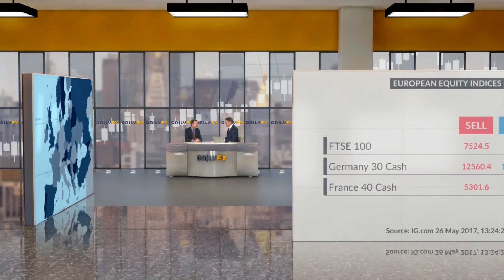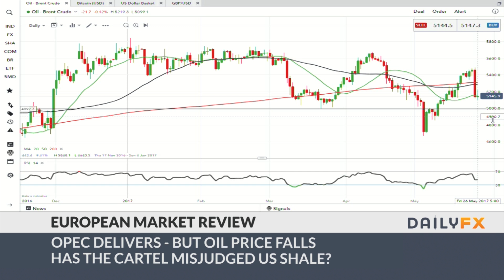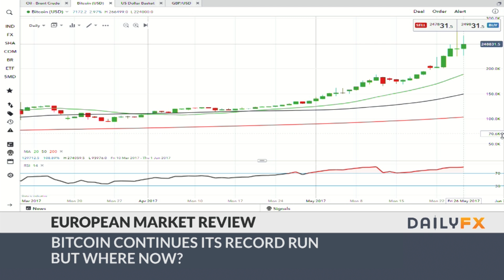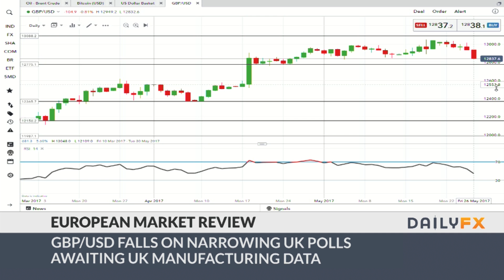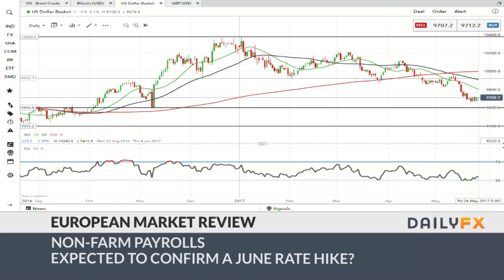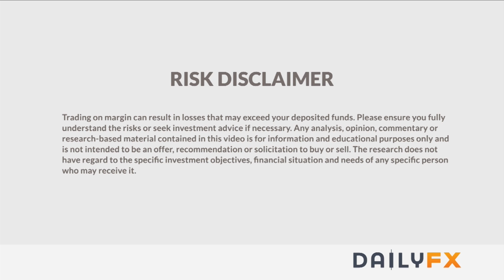European Market Outlook: Looking ahead to the US jobs data on Friday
26 May 2017